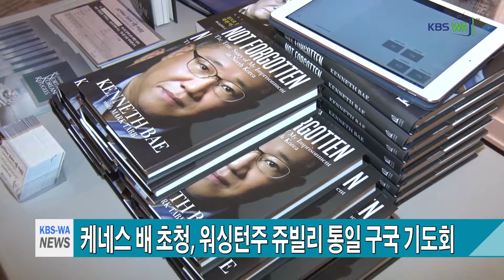케네스 배 초청, 워싱턴주 쥬빌리 통일 구국 기도회